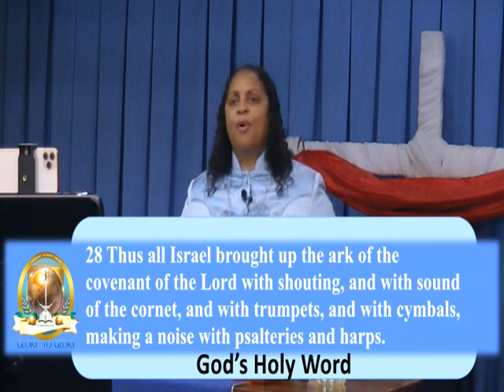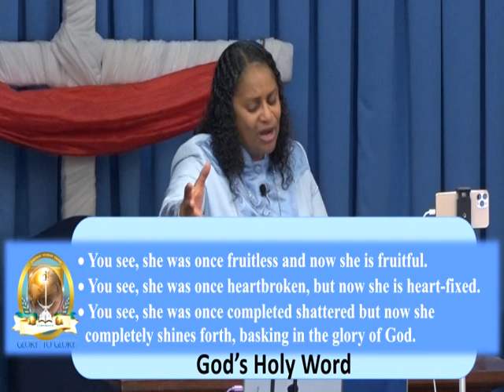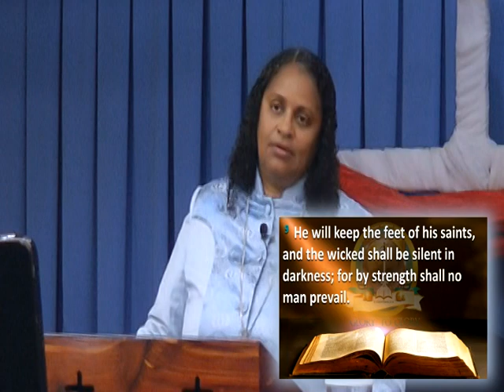SUPER SENIOR’S SUNDAY 2020 - A Praying Mother's Song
SUPER SENIOR’S SUNDAY 2020
A Praying Mother's Song
1 Samuel 2:1-10 (1)

1 And Hannah prayed, and said, My heart rejoiceth in the LORD, mine horn is exalted in the LORD: my mouth is enlarged over mine enemies; because I rejoice in thy salvation.

Psalms 137 1 By the rivers of Babylon, there we sat down, yea, we wept, when we remembered Zion.
2 We hanged our harps upon the willows in the midst thereof.
3 For there they that carried us away captive required of us a song; and they that wasted us required of us mirth, saying, Sing us one of the songs of Zion.
4 How shall we sing the LORD'S song in a strange land?

 “Fruit of the Captivity in Babylon”.